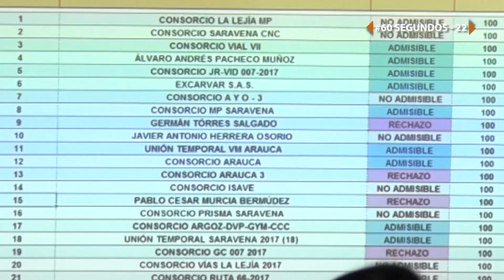Invías en 60 Segundos - Emisión No 22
Pliegos definitivos para túnel de La Línea. Siguen las adjudicaciones de mantenimiento y rehabilitación vial en todo el país